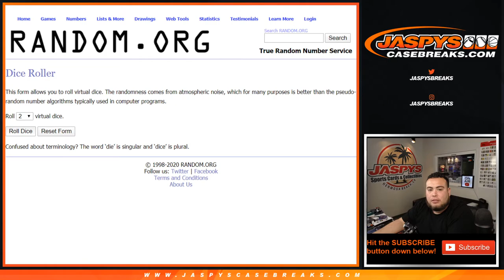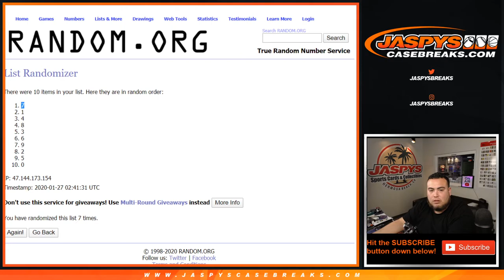SUN. 1/26 - 2019 PANINI FLAWLESS PYT #43 RNB YANKEES DODGERS ASTROS ROCKIES